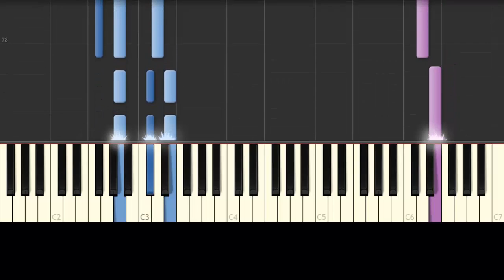Te Quiero - Hombres G - Piano Tutorial